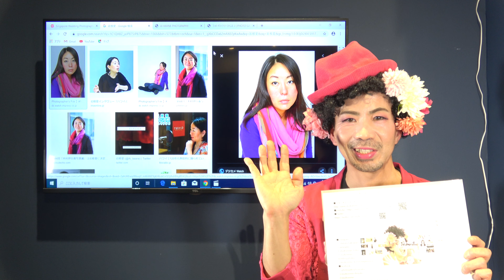【44回木村伊兵衛写真賞受賞】-57-「岩根 愛」ユーチューバーカメラマン📷エイメイが紹介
■岩根 愛氏ホームページ

■EIMEI プロフィール
Studio Eime Limited
Photographer　Eimei Hiramatsu
Graduated from Hiroshima University/広島大学教育学部卒
Born in Kagoshima/鹿児島出身